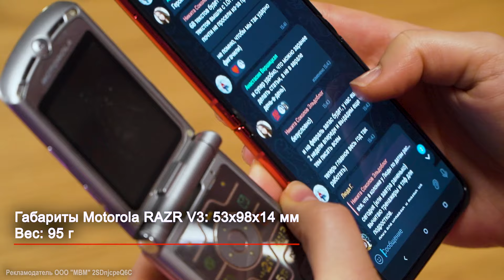Обзор Motorola Razr 40 ULTRA: ГЛАВНАЯ РАСКЛАДУШКА НУЛЕВЫХ ВЕРНУЛАСЬ?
Смартфон Motorola Razr 40 Ultra — лучший смартфон, если вы ностальгировали по старой модели. Компактный и удобный для ношения, например, в кармане. Основной экран (в развернутом виде),  диагональю 6,9 дюйма и разрешением 1080x2640 пикселей — выполнен из технологии POLED. Плюс для тех, кто хочет высокую яркость, контрастность и реалистичную цветопередачу. Частота обновления 144 Гц обеспечит плавность отображения любого динамичного контента, включая самые мовременные игры. А дисплей покрыт стеклом Corning Gorilla Glass 7. Что ещё? Детали в обзоре!

00:00 Знакомство
00:28 Комплектация
00:36 Материалы и сборка смартфона
00:50 Сгиб экрана
00:56 Характеристики и габариты
01:11 Основной экран
01:31 Как работает в сложенном виде?
01:57 Отсылка к старой версии
02:24 Протестировали камеры
03:06 Играем в игры
03:29 Сколько тут памяти?
03:50 Аккумулятор
04:03 Дополнительные фишки
05:07 Итоги